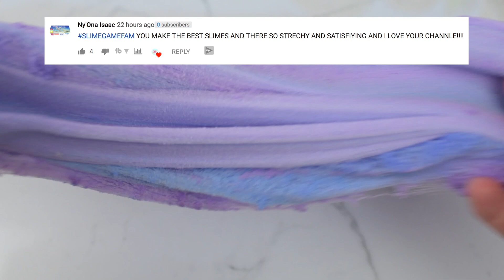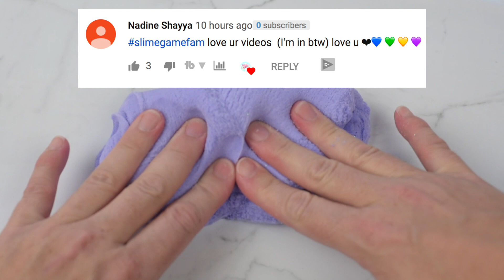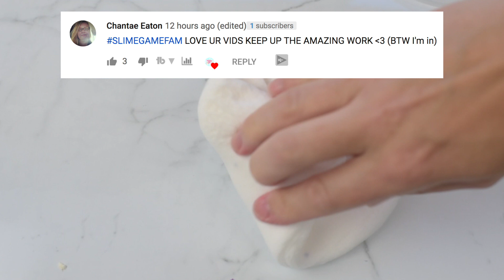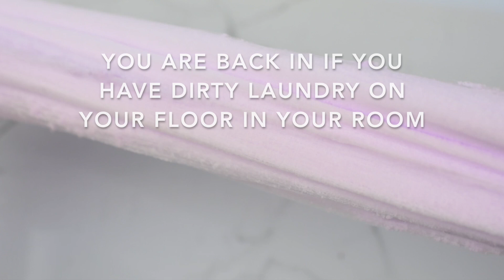IN OR OUT SLIME GAME! YOU'RE OUT IF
I will keep posting if you guys keep liking!
Hope you love this slime game challenge!

To purchase my Clear Gloss Clear Slime seen in many of my videos, go to rainbowplaymaker.com

Have you seen my other slime game videos? Are you winning?  Comment now!

Please share the slime LOVE :)  Tell someone today about my channel and videos!

I SELL SLIME!

Slime Instagram: @rainbowplaymaker

Personal Instagram: @marjorielounds

Thanks again for watching this video.  The Rainbowplaymaker channel is the best place for you to find the newest slime videos and more!